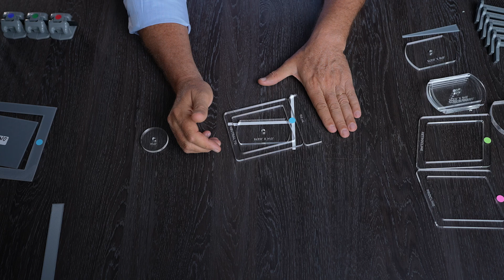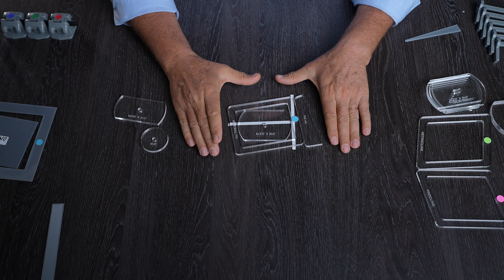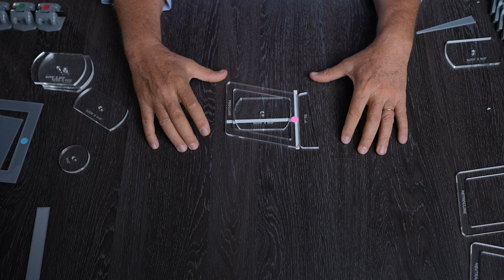Sistema Damon Ultima com prof. Darwin Vaz - parte 2